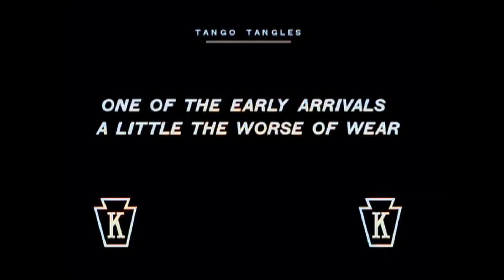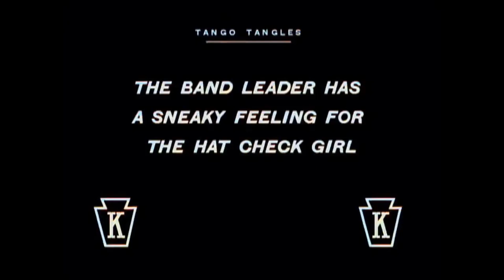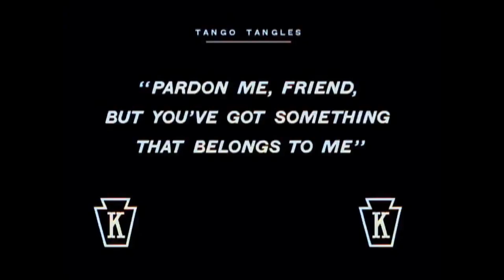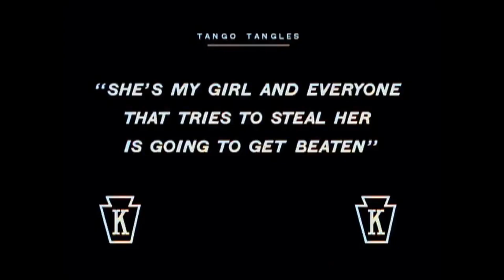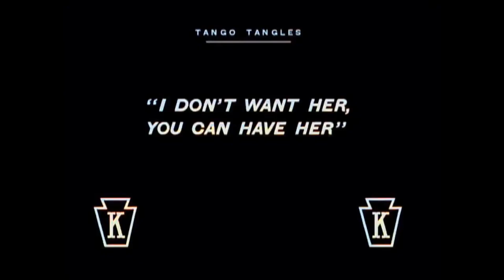Charlie Chaplin - Tango Tangles (1914)